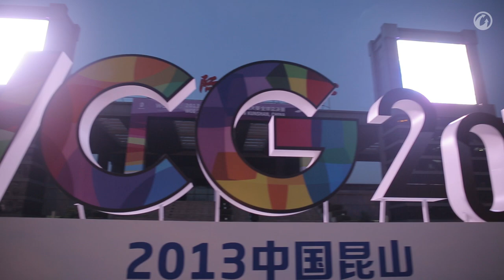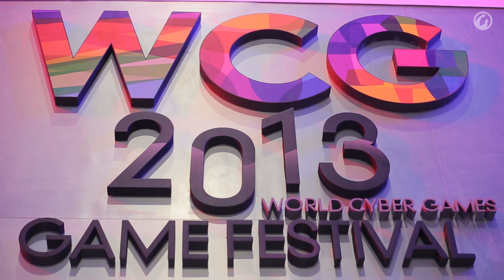Лучшие игроки Мира Танков на WCG 2013. За день до турнира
Немного о том, что ждет вас в первый день финалов - в этом небольшом видео-отчете.

Нравятся танки или такие видео?